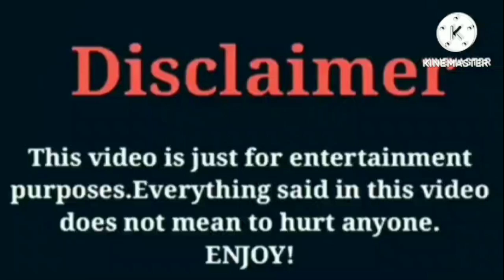Linnette Rodriguez VS That Girl Lay Lay VS Kinigra Deon | Lifestyle | Comparison | Interesting Facts